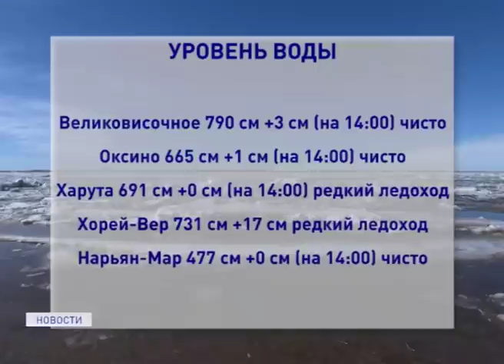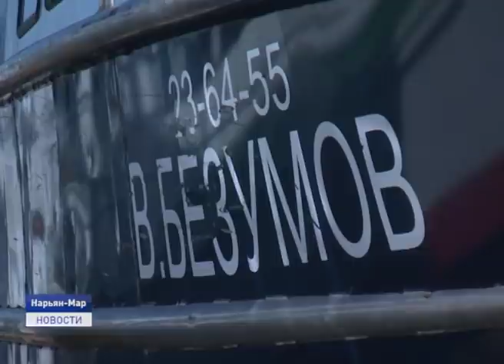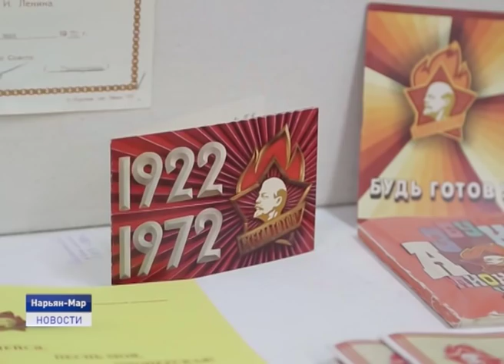Новости Ненецкого округа от 19.05.2020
Плюс один. В Ненецком округе зарегистрирован новый случай заболевания COVID-19. Инфицированный - житель Нарьян-Мара. В момент выявления коронавируса он находился в закрытом на карантин отделении Ненецкой окружной больницы.

Печора еще полностью не очистилась ото льда, а жители региона уже спешат выехать на реку. В регионе зафиксированы первые случаи, когда граждане оказались в ледовом плену.

Ломать-не строить. В парковой зоне на Захребетной курье вновь орудуют вандалы. Об этом и не только расскажем в ближайшие 20 минут.